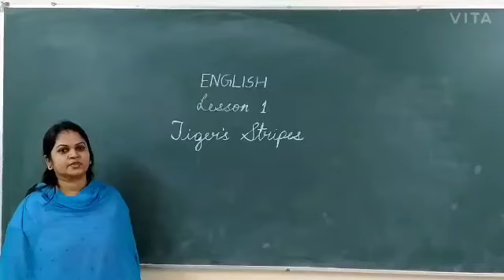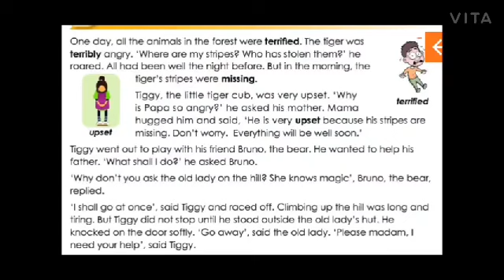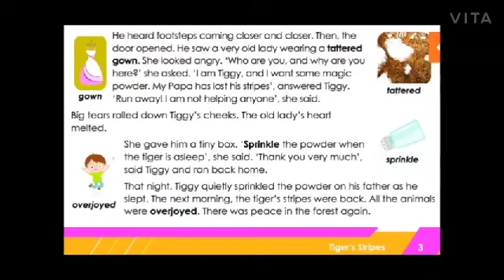Class 2_ English_ Tiger's Stripes Part I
Story of a tiger cub, who helps his father get his stripes back .